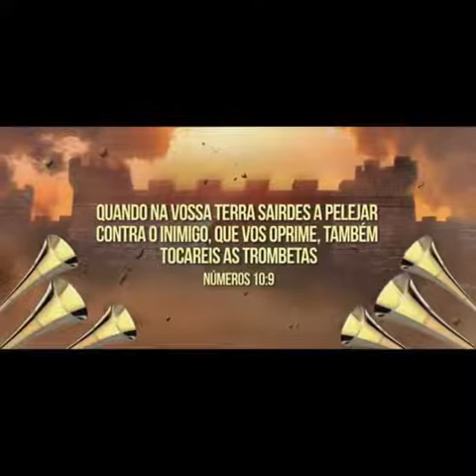Igreja Universal em Vila Batista